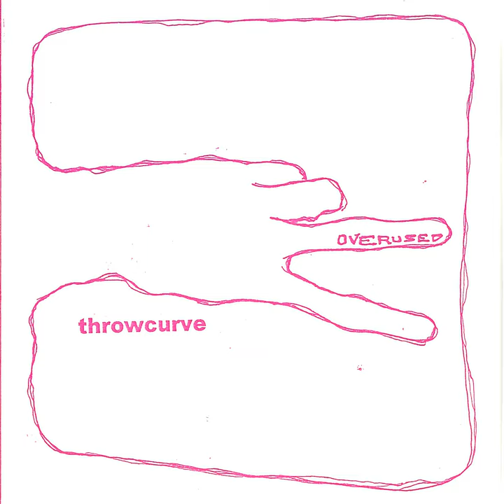colour films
colour films · Throwcurve

OVERUSED

Lyricist, Composer: Ryo Nakamura